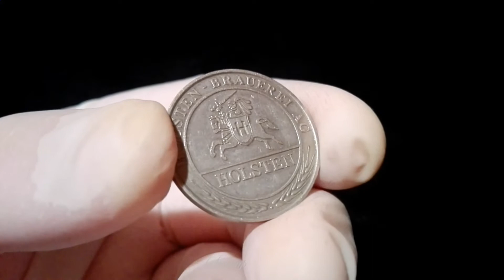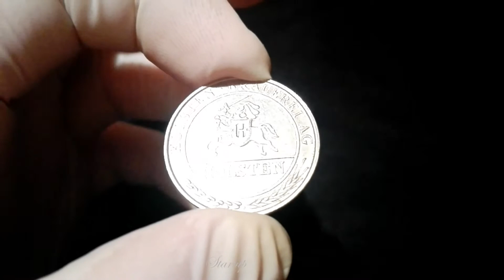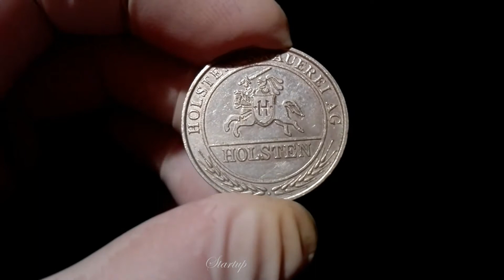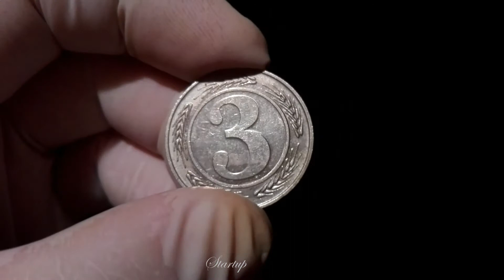Жетоны. Жетон HOLSTEN.Коллекционер.Коллекционирование.Колекция.Startup -№84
На обзоре жетон HOLSTEN.

наш канал на Яндекс Эфир.

наша страничка в В К.